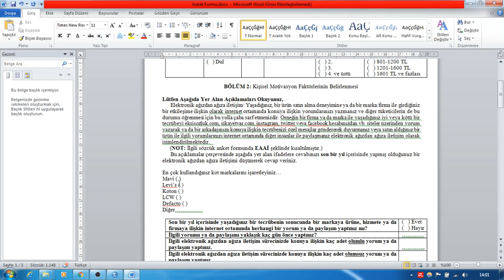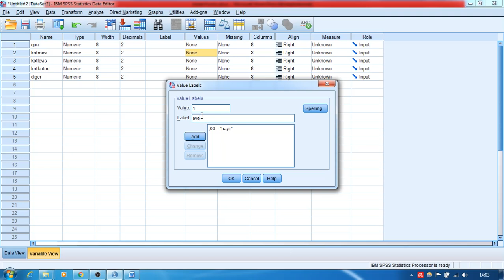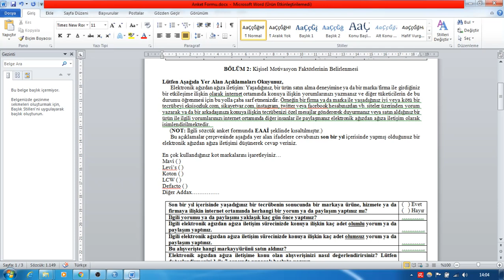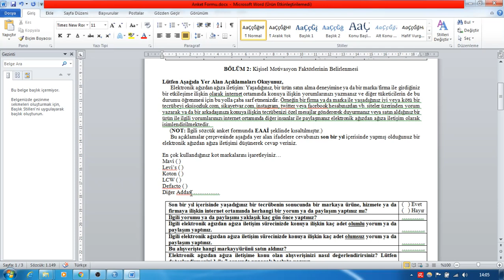Spss ile Veri Girişi, Çok Cevap Seçenekli Soruların SPSS'e girişi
Bu videoda çok seçenekli soruların spss'e veri girişinin nasıl yapılacağı anlatılmaktadır. Hepinize çalışmalarınızda kolaylıklar dilerim.

🔸 Podcastlerimizi dinlediniz mi? Aaaa muazzam içeriklerimiz var, eğlenmeyene para iade :P bekleriz

📌 Peki Ya Web sitemizi ziyaret ettiniz mi? Orada da birçok farklı anket ve blog yazıları ile karşınızdayız: akademiklink.net